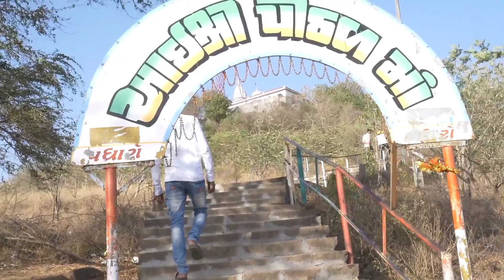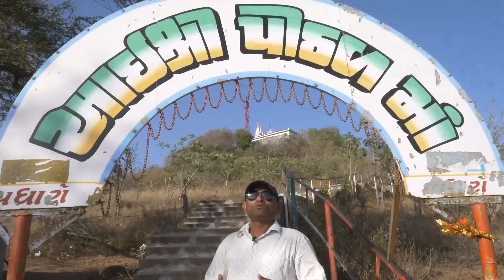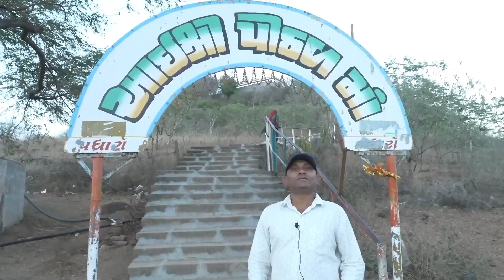બકુલા ડુંગરા વાળી આઈ શ્રી પીઠડ માં//dhanej bakula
જ્યારે અમે માતાજી ના દર્શન કરવા માટે ગયા તે દિવસ હતો ચૈત્રી નવરાત્રી ના પહેલા નોરતે. બકુલા ડુંગરે આઈ શ્રી પીઠડ માં બિરાજે છે આ મંદિરે જવા માટે તમારે ગીર સોમનાથ જિલ્લાના તાલાલા તાલુકાનાં ધણેજ બકુલા ગામ જ્યાં બકુલા ડુંગરે પીઠડ ધામ આવેલું છે અહીં માતાજી સ્વયમ પ્રગટ થયેલા શે માં એ ધણા પરચા પૂર્યા છે જય માતાજી